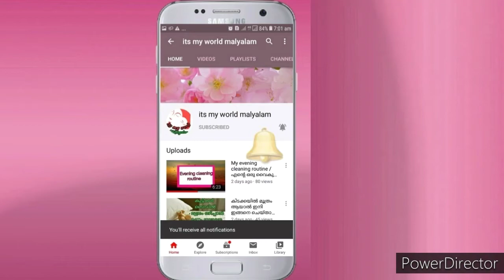എന്റെ രാവിലത്തെ വിശേഷങ്ങൾ / morning vlog/ easy face mask stitching